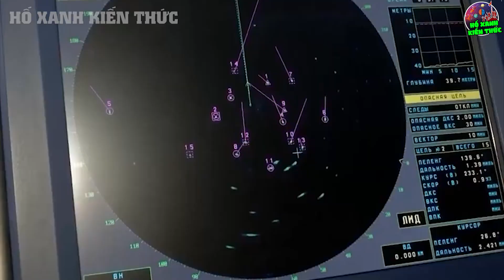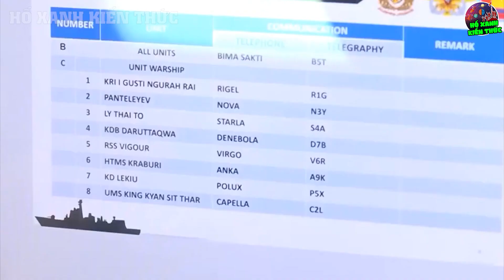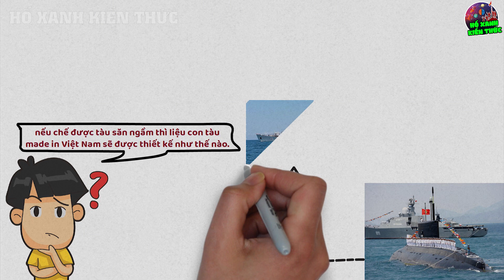QUÁ KHỦNG KHIẾP, VN Tự Đóng Tàu Săn Ngầm Khủng Lại Còn Trang Bị Thêm 2 Vũ Khí Hủy Diệt Này